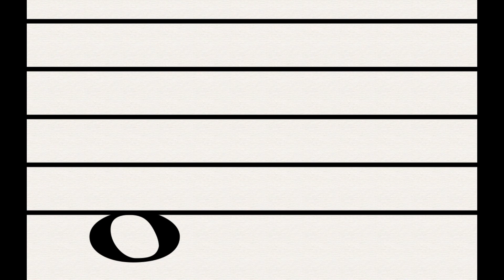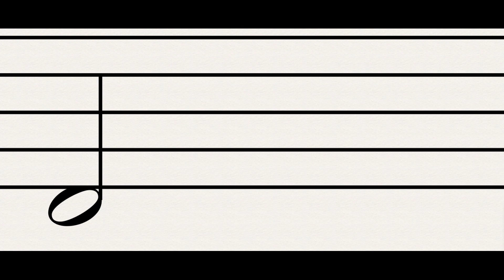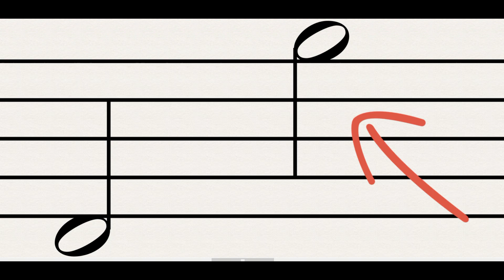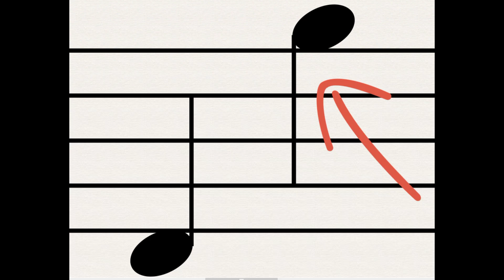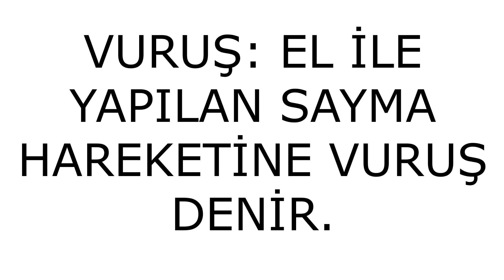NOTA BİÇİMLERİNİ 5 DAKİKADA %100 DOĞRU ÖĞREN (okuma yazma bilen her yaşa uygun)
Bu video nota biçimlerini hızlı bir şekilde ve kalıcı öğretmek için hazırlanmıştır.